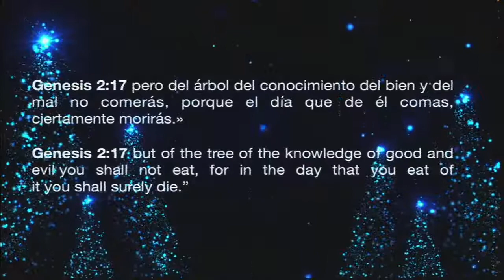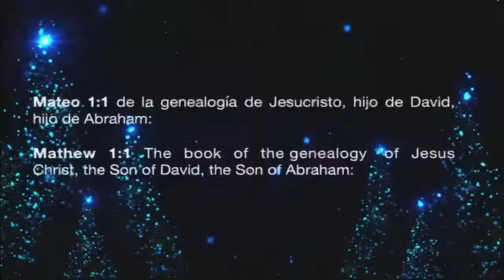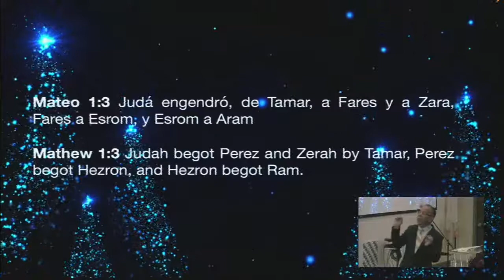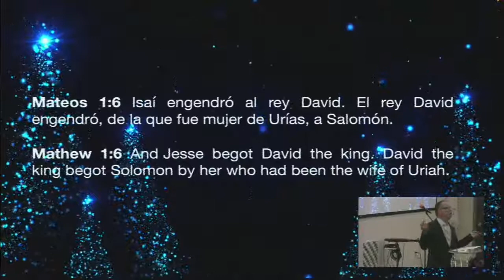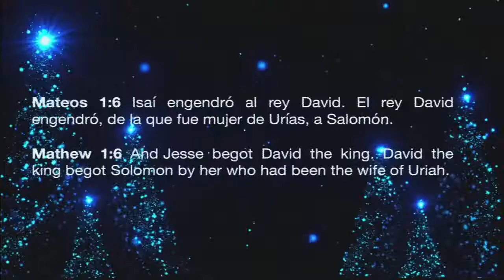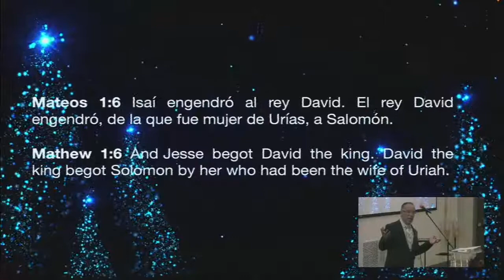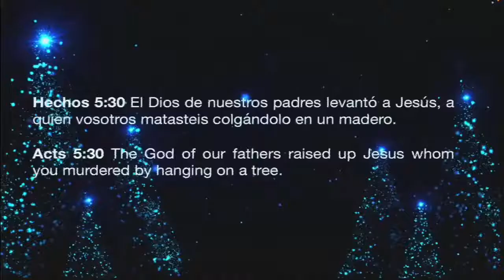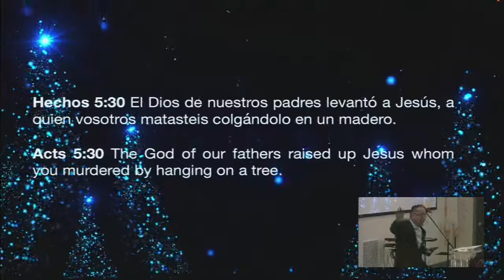A Twisted Tree // Un Árbol Retorcido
Pastor Jeremias Bermudez